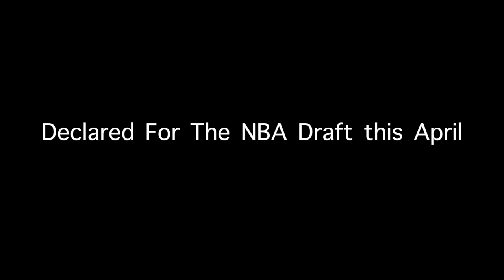Antonio Blakeney NBA Pre-Draft Workout! LSU Star Tests Vertical, Agility & NBA Skills!